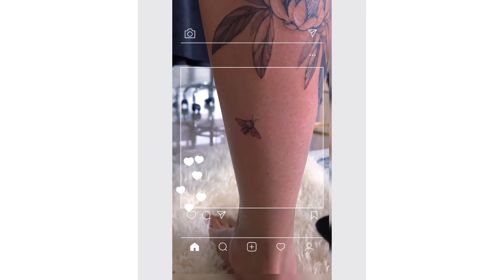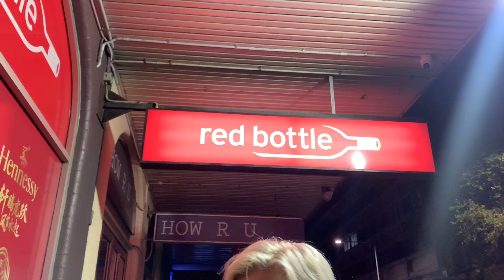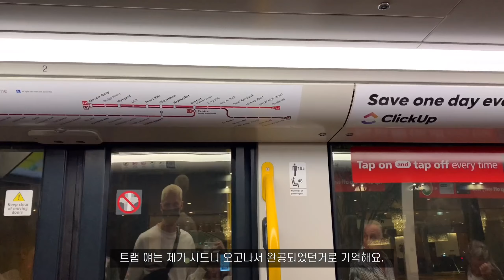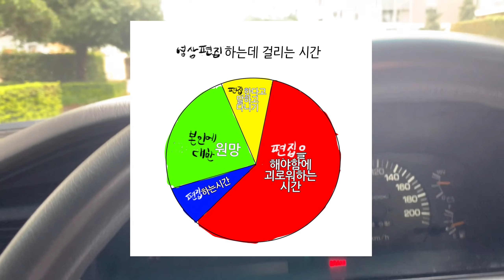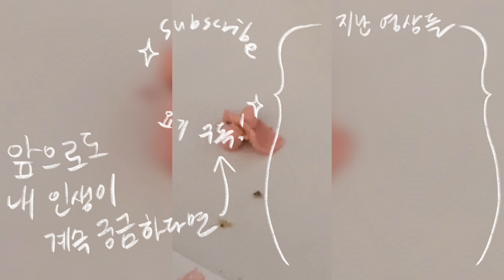호주 시드니 불금 브이로그❤️‍🔥고고요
시티에 가면 절 알아봐주시는 모든 분들ㄲㅔ 압도적 감사!!!